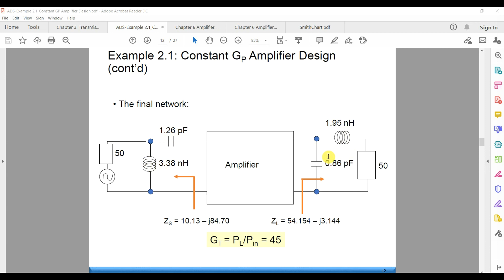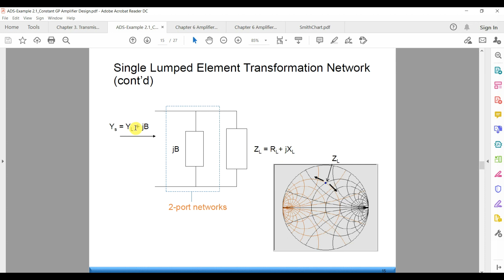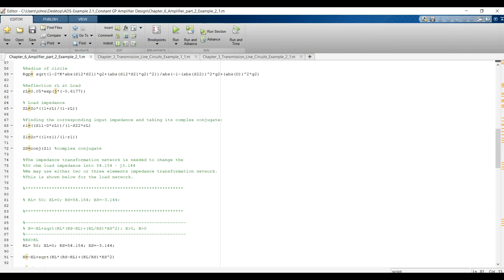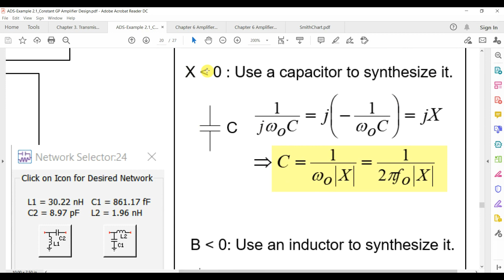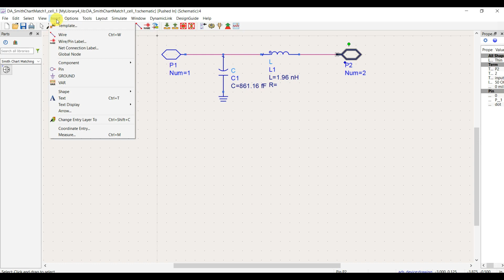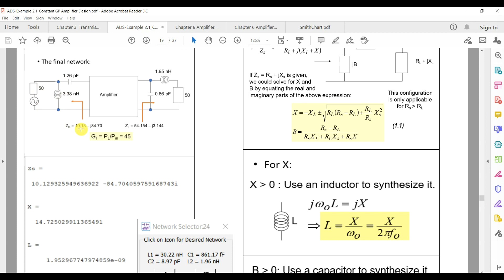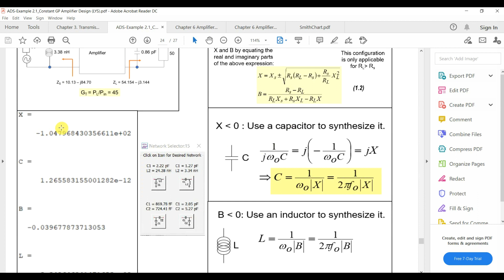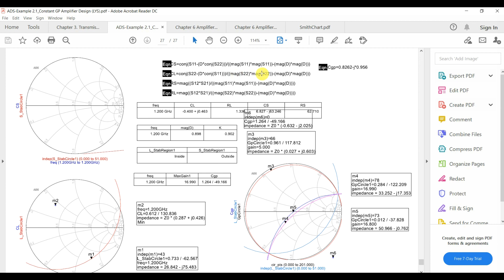How To Calculate Impedance Matching Networks Compare With ADS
[ADS]-Calculate Reactance and Susceptance Using Lumped Elements for matching networks